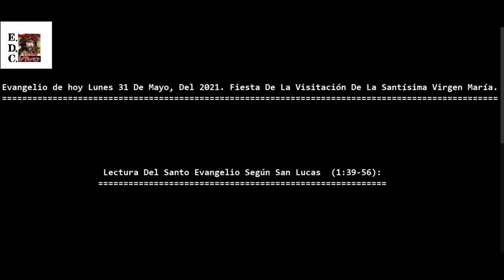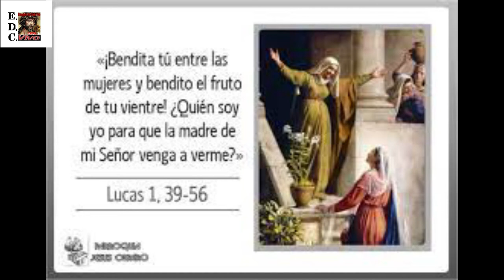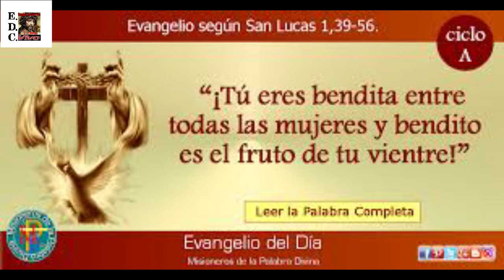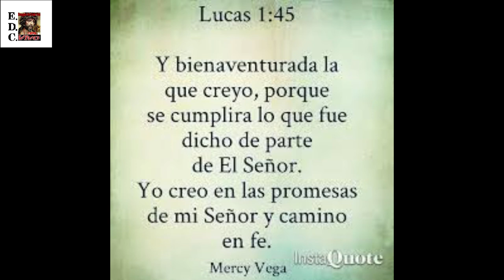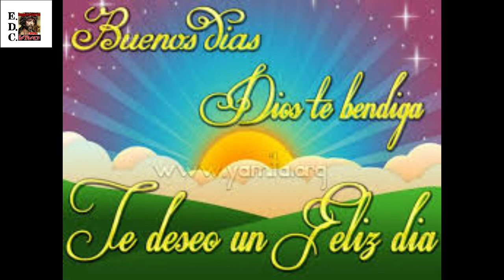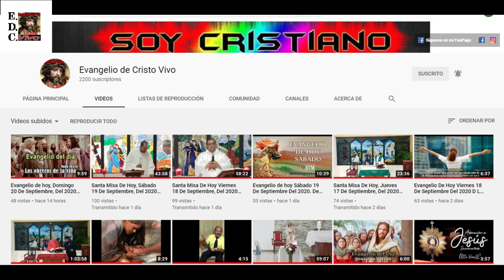Evangelio de hoy Lunes 31 De Mayo Del 2021.FIESTA De La Visitación De La Santísima